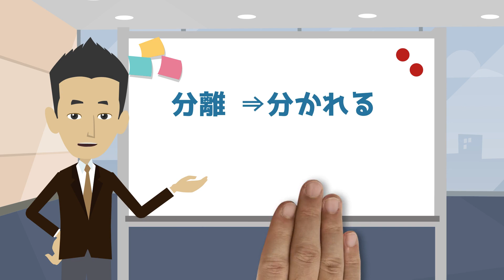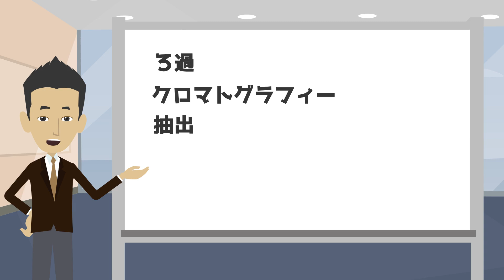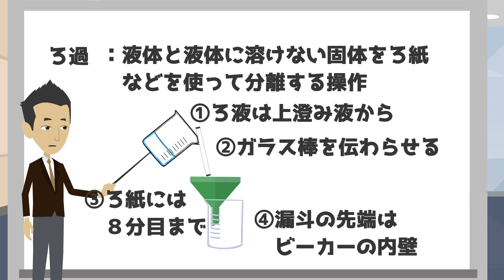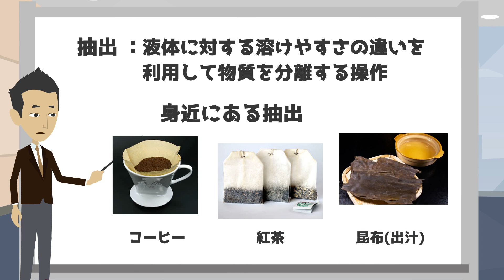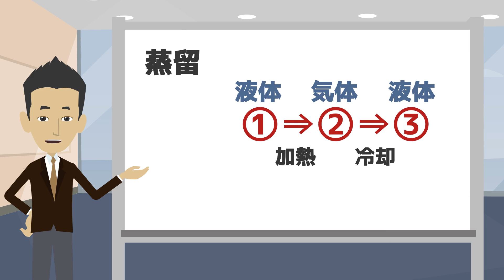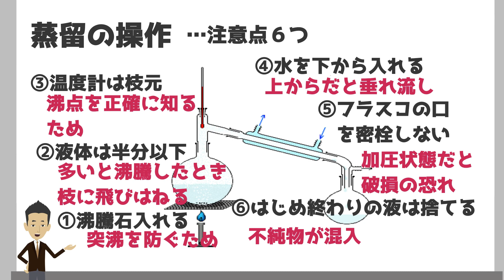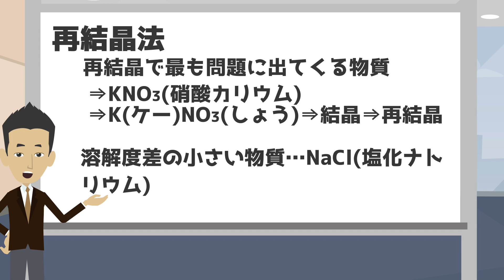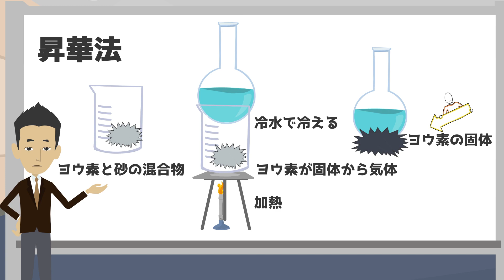化学レベルアップ講座【分離と精製】ドラゴン桜 風